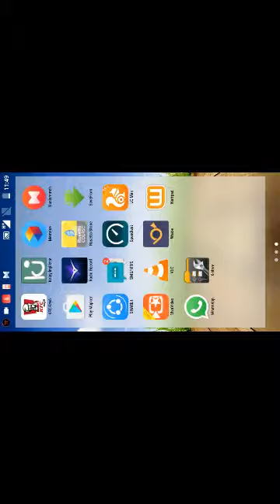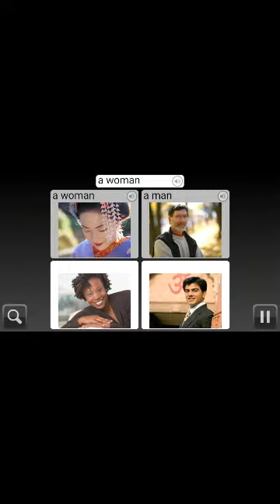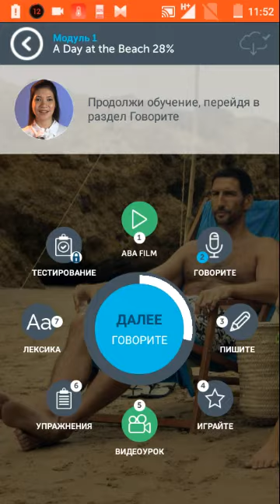Ingliz tilini telefon orqali o'rganish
Ijtimoiy tarmoqlar.